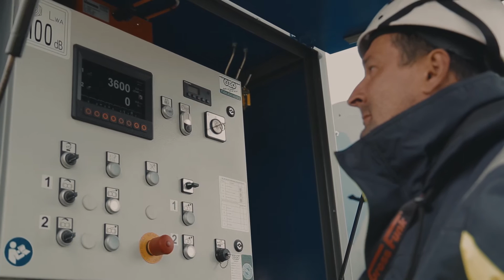Rekonstrukcija dalekovoda 220 kV Sigöldulina 3 / Transmission line 220 kV Sigöldulína 3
SR/BH/HR// Dalekovod 220 kV Sigöldulína 3 je strateški važan dalekovod, koji povezuje četiri hidroelektrane sa dvije najveće fabrike aluminijuma u Reykjaviku. Pročitaj više
ENG// Transmission line 220 kV Sigöldulína 3 is strategically very important transmission line, which connects the four hydro power plants with the two largest aluminum factories in Reykjavik.